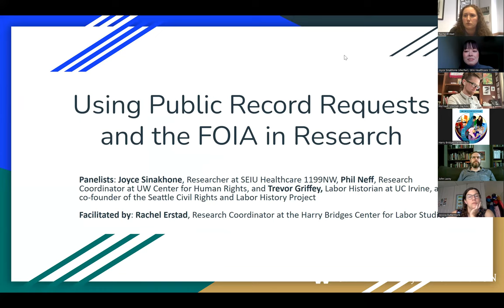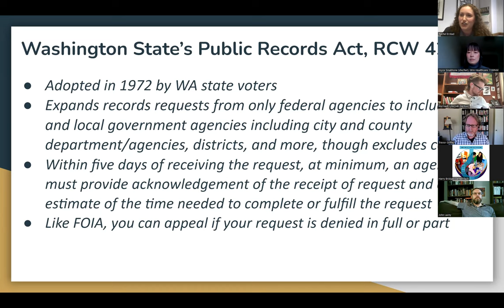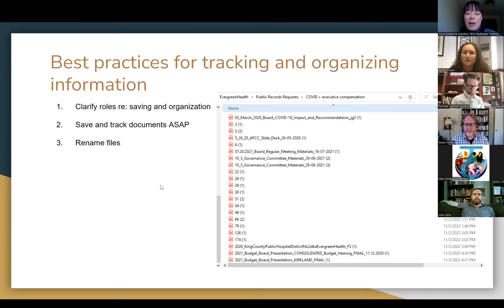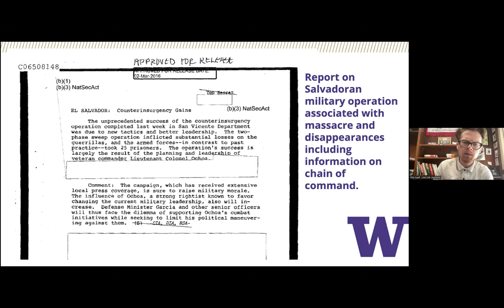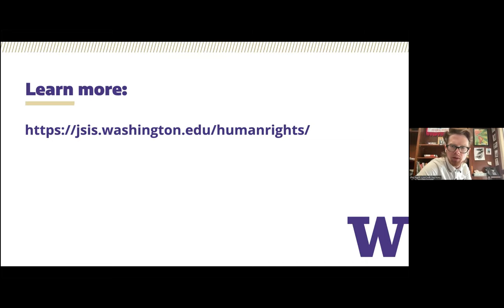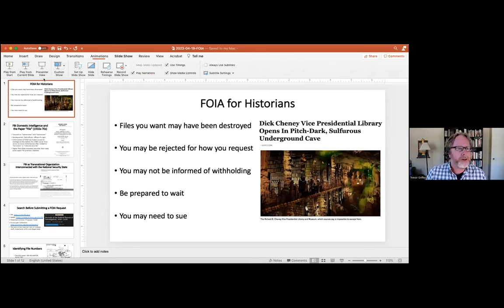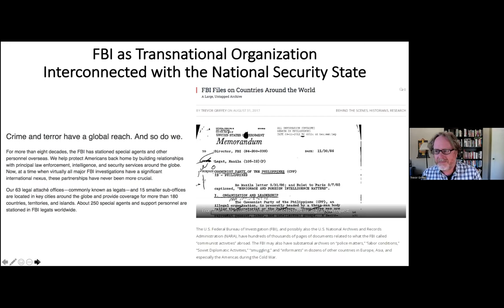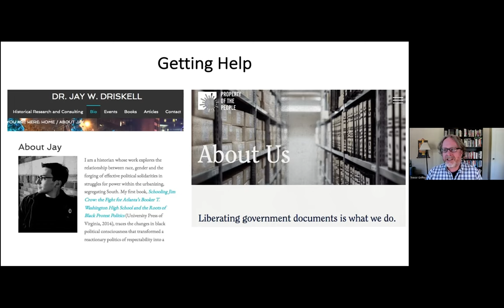Using Public Record Requests and FOIA in Research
On April 19th, The Bridges Center hosted a workshop to discuss the roles of public record requests and the Freedom of Information Act (FOIA) in labor research and beyond.  We discussed Washington State's Public Record Act and the FOIA, specifically what these acts allow and how they support researchers and anyone interested in accessing materials that are within the purview of the acts.

Our panel included Joyce Sinakhone, a union researcher at SEIU Healthcare 1199NW, Phil Neff, Research Coordinator at the University of Washington Center for Human Rights, and Trevor Griffey, a Labor Historian at UC Irvine and UCLA, and the co-founder of the Seattle Civil Rights and Labor History Project.